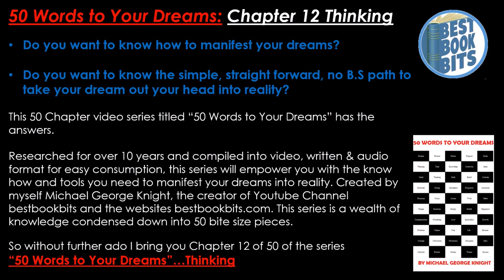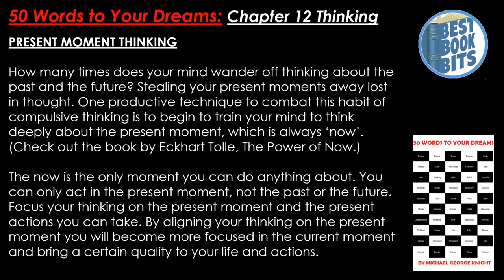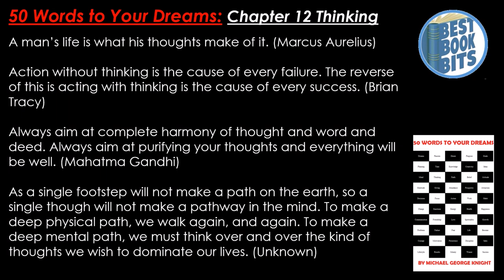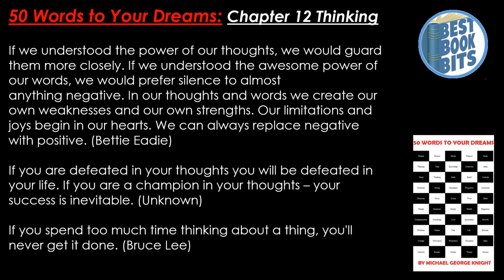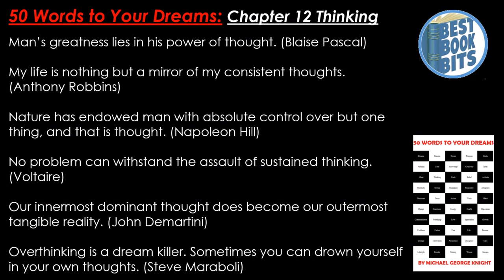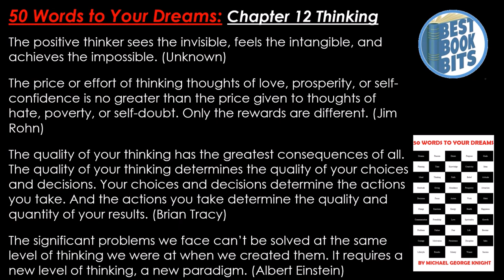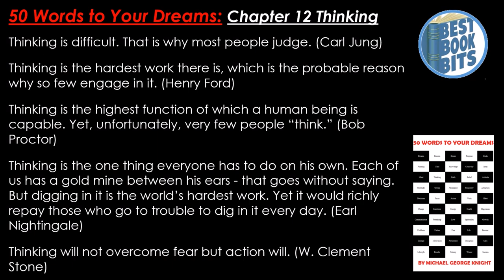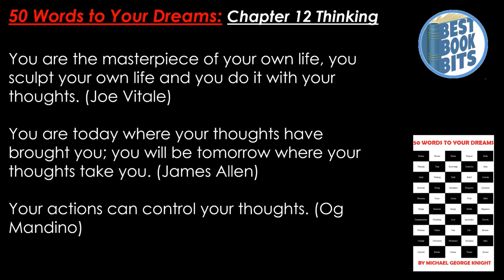50 Words to Your Dreams | Chapter 12: Thinking | Michael George Knight | bestbookbits.com